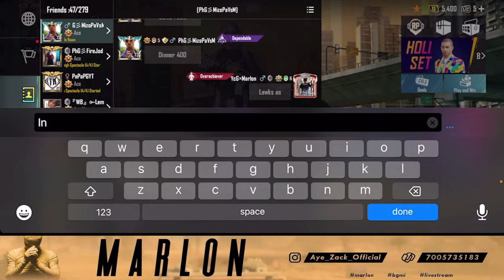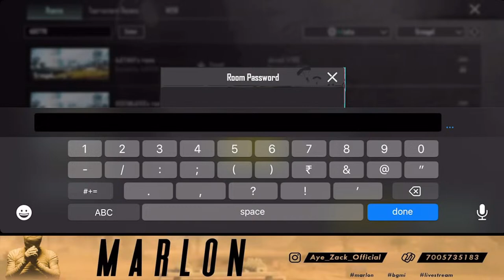Practise Room🔥Road to 400sub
Name: Isaac.K.Lallawmawma
Device: Iphone 11 pro max
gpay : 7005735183